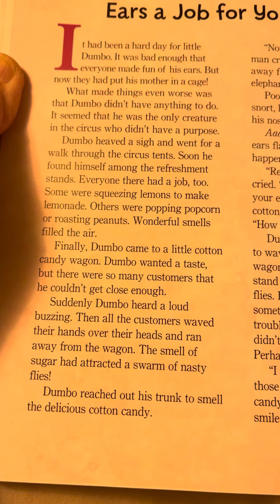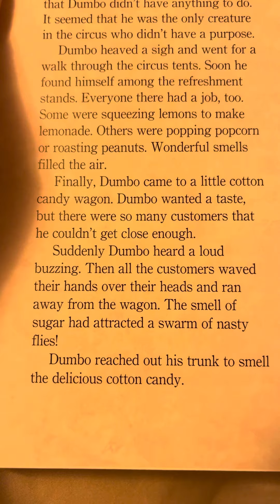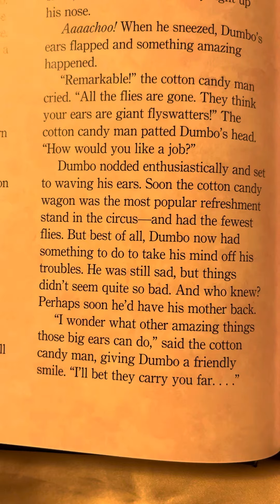April 3rd - Dumbo - Disney 365 Bedtime Stories